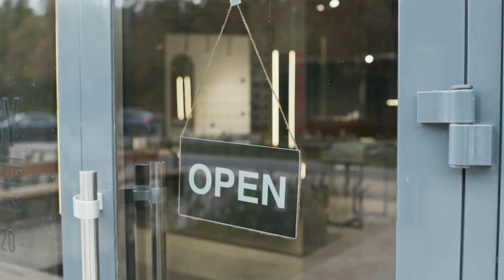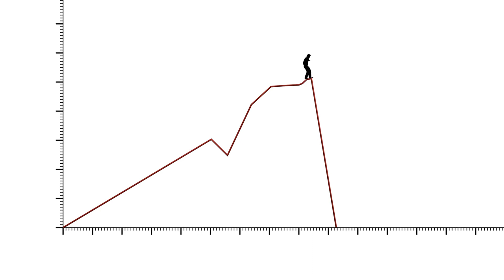TheHauntedHouseJinan Ginza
"Welcome to Lben Teahouse! I'm Lben, tonight we delve into the enigmatic tale of Jinan's Quancheng Square, one of the eight infamous haunted spots nationwide. Ever heard of the 'Quancheng' conundrum? Where Spring and Autumn Warlord Jiang Taigong once praised its feng shui virtues, now stands a foreboding modern complex. Our guard Zhang's nocturnal patrol at Ginza unfolds a supernatural prelude. With suspense mounting, discover what lies beneath the facade of prosperity. Don't miss a heartbeat as the sinister secrets of Quancheng Square unravel before us!"